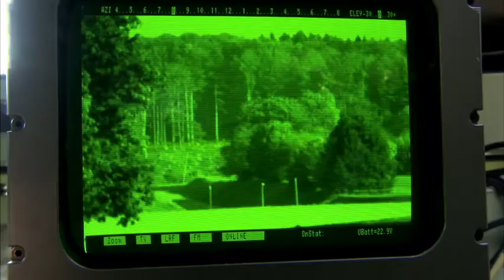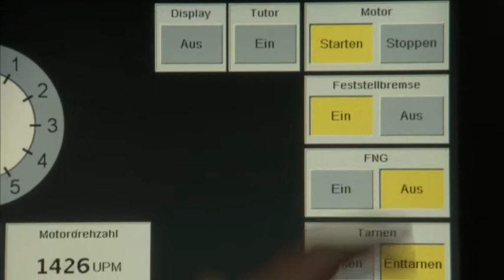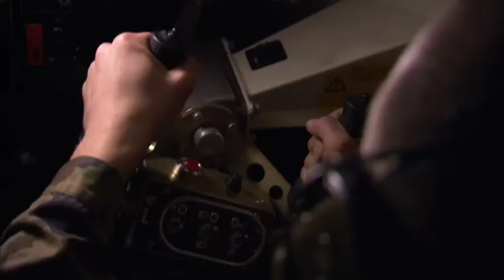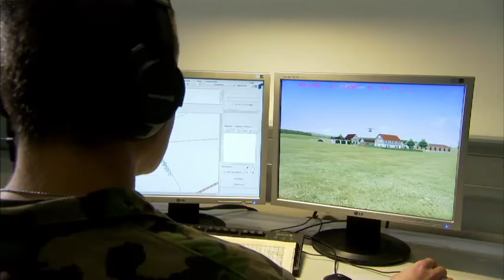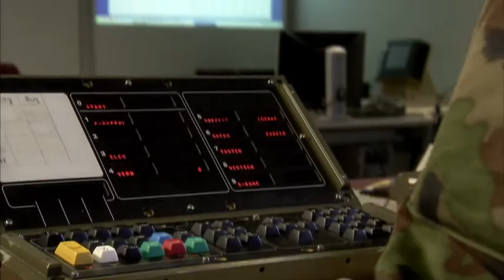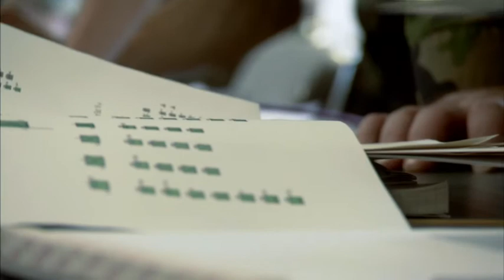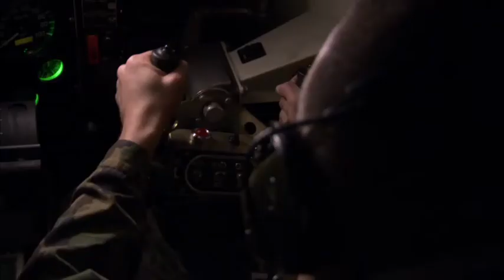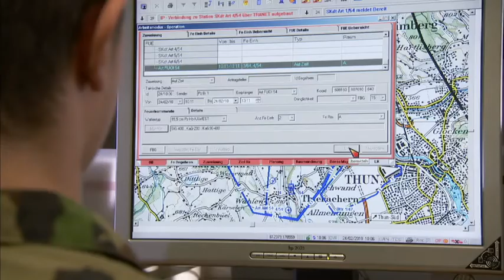The simulators of the Mechanised Training Centre (MTC) in Thun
The video introduces all resources used for training all ranks up to battalion level at the Mechanised Training Centre MTC in Thun.